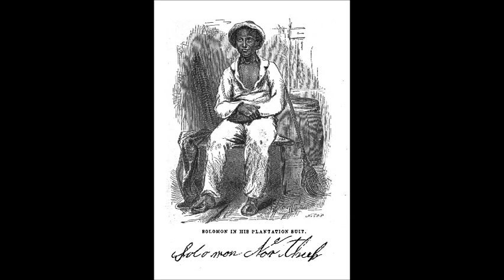Twelve Years a Slave by Solomon Northup - Chapter 3/22 (read by Rob Board)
LibriVox recording of Twelve Years a Slave, by Solomon Northup. ead by Rob Board.

This media file is in the public domain in the United States. This applies to U.S. works where the copyright has expired, often because its first publication occurred prior to January 1, 1923. See this page for further explanation.